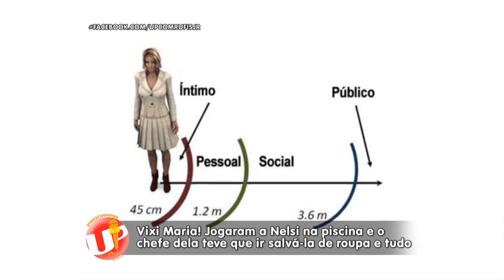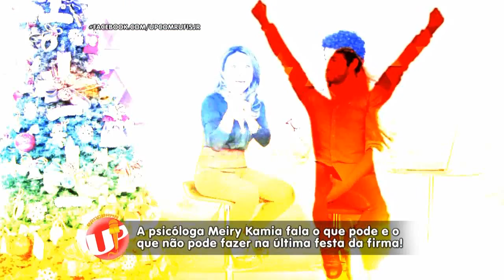Como me comportar na festa de Natal da empresa Programa Up c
- Como se comportar nas festas de final de ano da sua empresa? Em São Paulo, a psicóloga e palestrante Meiry Kamia dá dicas de como se comportar, quanto beber, o que vestir, o que fazer na frente do chefe, etc.

Todo sábado às 20h na TV Cultura Paulista